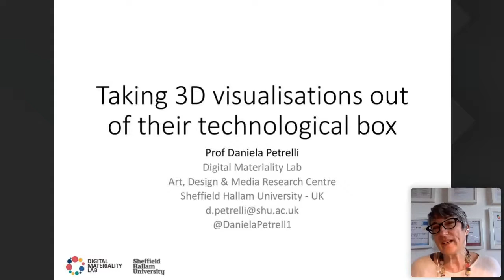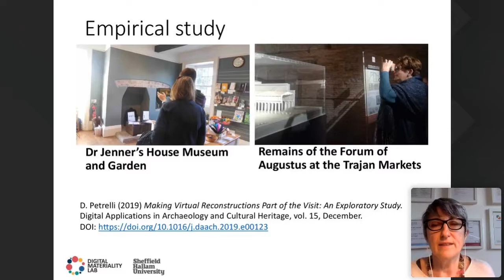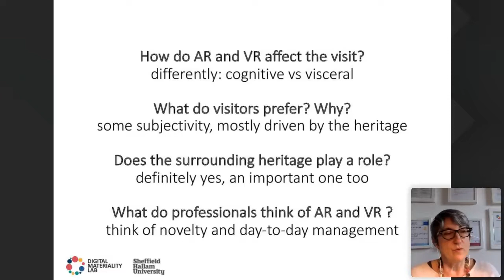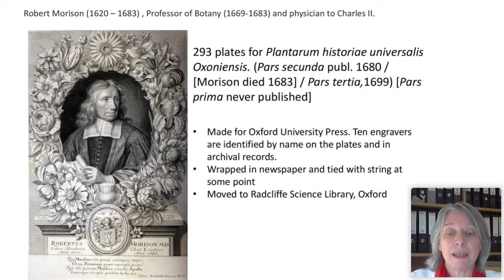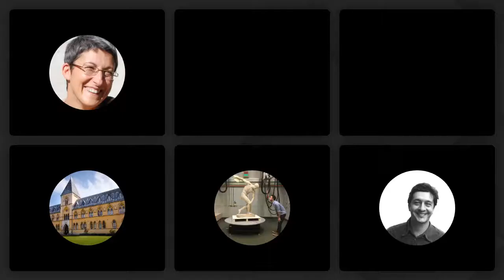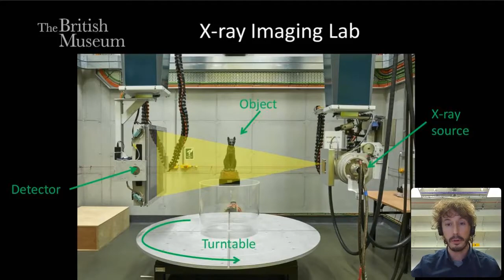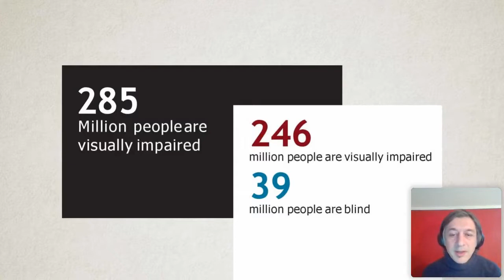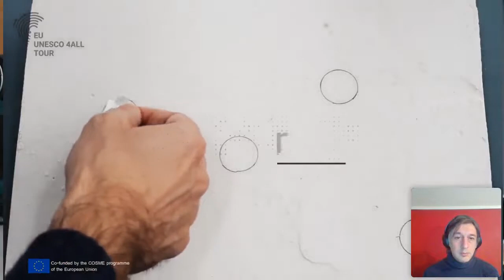3DVis Session 1: 3D Visualization in the Humanities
This symposium was themed around how practitioners in cultural heritage, ranging from natural science to humanities, are utilising cutting edge visualization technologies for research and public engagement. These novel technologies, digitization methods such as laser scanning and computed tomography and visualization technologies such as 3D printing, augmented reality and virtual reality, promise to revolutionise the ways in which researchers and institutions can organise, educate and facilitate cultural heritage. 3DVis was organised to bring together experts in the field, both companies from industry with expertise in delivering such experiences and practitioners who design and require such technologies.

In Session 1 we discuss applications of visualization technologies within the humanities. The session is opened by a keynote talk from Professor Daniela Petrelli from Sheffield Hallam University, who talks about her experiences with VR technologies within cultural heritage.

0:00 Introduction by Prof. Paul Smith, Director of the Oxford University Museum of Natural History

5:00 Introductory remarks by Paul Wilson, Symposium Organiser

15:38 Keynote Talk: Daniela Petrelli
How can we make 3D reconstructions part of the visit?

52:30 Talk 1: Alexandra Franklin
Using Optical 3D Profilometry to bridge craft, materials science, and humanities approaches to historical materials

1:15:00 Talk 2: Daniel O’Flynn
X-ray CT imaging in the British Museum

1:38:34 Talk 3: Fabio D’Agnano
3D models for the Visually Impaired: the UNESCO-for-All project making of